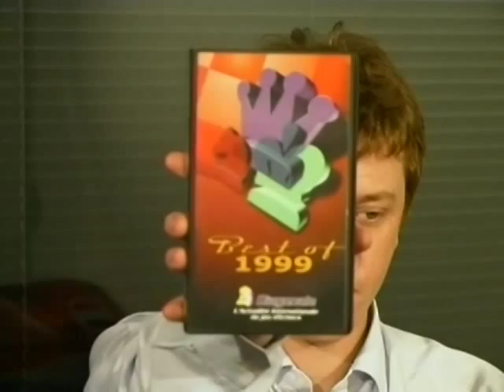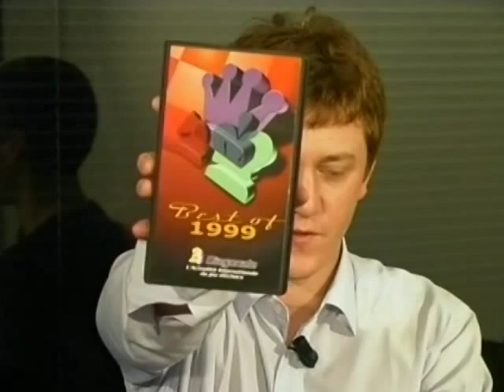Analyse d'une partie de Vladislav Tkachiev - Echecs partie commentée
Stéphane Laborde et Eloi Relange analysent une partie de Vladislav Tkachiev. Analyse d'une position d'une partie de Tkachiev. Interview du Président de la FFE Jean-Claude Loubatière en visite à Paris pour le 75ème anniversaire de la FIDE, de la Championne du Monde Xie Jun, du Champion du Monde FIDE Alexander Khalifman, du Président de la Fédération Espagnole Javier Ochoa Echaguen, Laurent Fressinet... Un beau reportage.